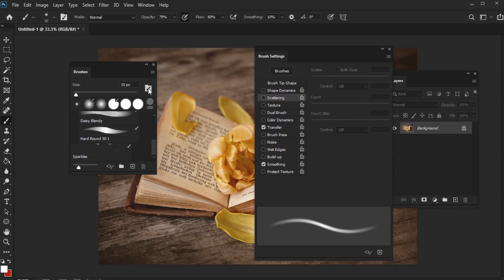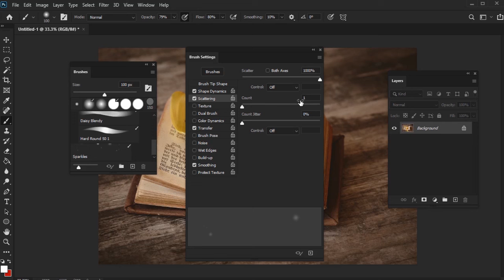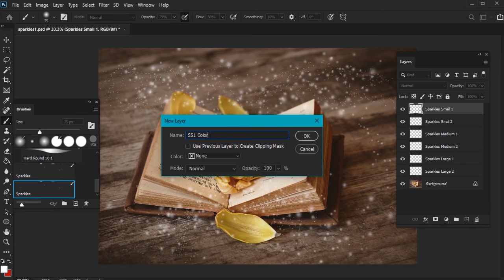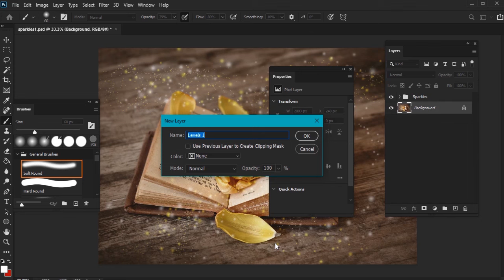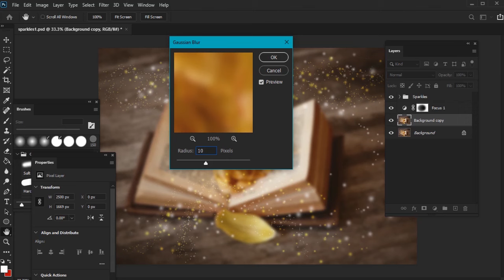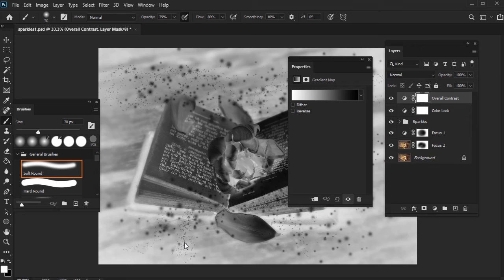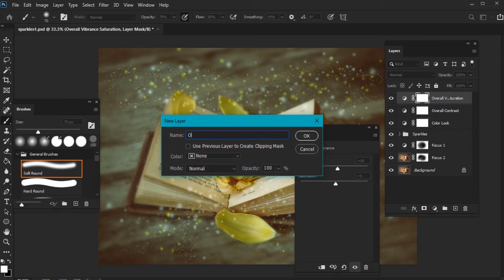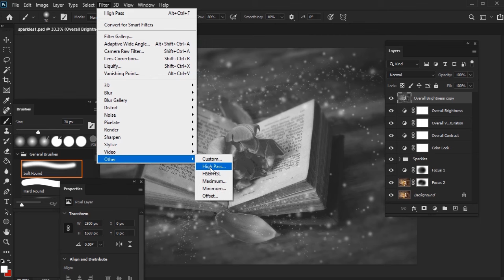How to Create a Sparkle Effect Photoshop Action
In this video tutorial, you will learn how to create a sparkle overlay effect Photoshop action. If you would like to create the even more advanced magic dust effects below, using just a single click and in only a few minutes, then check out my Magic Dust 2 Photoshop Action

Read more on How to Create a Sparkle Effect Photoshop Action on Envato Tuts+ l

Envato Tuts+
Discover free how-to tutorials and online courses. Design a logo, create a website, build an app, or learn a new skill